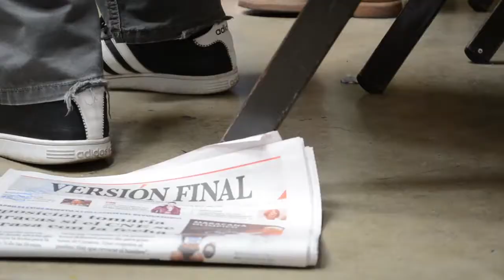El cine nacional surfea hacia la cresta de la ola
El cine venezolano está en auge a pesar de sus muchos bemoles. Sin embargo, se hace y se hace bien, pues los realizadores dejan todo su talento y pasión en cada etapa de la producción. Tinta libre, la revista cultural de Versión Final, los convocó para que disertaran acerca de qué se está haciendo en este ámbito audiovisual y qué falta por hacer.
Los puntos más coyunturales de esta conversación puedes verlos y escucharlos aquí.